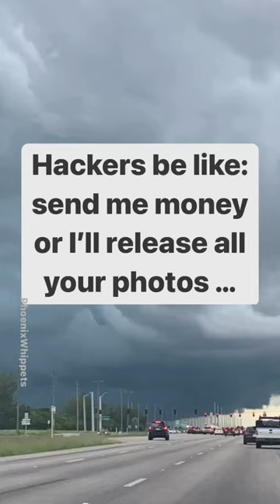Hey Hackers-Don’t Bother Hacking Dog Peeps